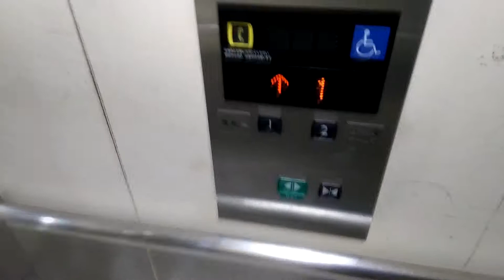HAPPY ELEVATOR! 中央線快速武蔵境2番線ホーム三菱製エレベーター MITSUBISHI Traction Lift/ElevatorTokyo Japan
中央線高架化とバリアフリー化により登場しました。貫通二方向出入口タイプ（I字籠タイプ）がに出口があります。15人定員の大きさが有るのでJRの駅としては大きい籠だと思います（通常だと11人定員）
風の強い日・花粉の多い日だったたのでそのところはご容赦ください。

設置(Year installed/投入服務年份/설치일) : 2009年12月
製造メーカー・機種(Brand and type/保養商,型/모델) : 三菱電機 "アクシーズ"(MITSIBISHI ELECTRIC "AXIEZ")
履歴(History) : オリジナル（original）
用途(For/使用/용도) : 乗用(Passenger)
定員(Persons/載重量（人）/정원) : 15
積載(Load/載重量（公斤）/용량) : 1000kg
出入口数(Number of Doorway) : 2
停止可能階(number  of  installation/途經樓層(層)) : 2（1(出口),2(改札)）
不停止(pass) : なし（No）
運転方式(Drive type) : マシンルームレスロープ式/機械室レスロープ式(Traction,Room-less)
場所(Location/地址) : 東京都小金井市 (Koganei city, Tokyo, Japan)